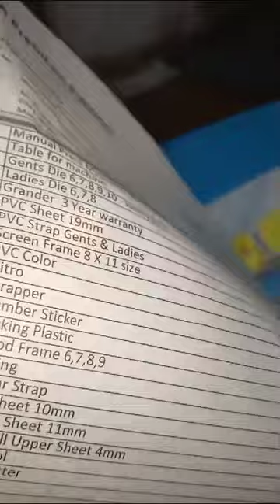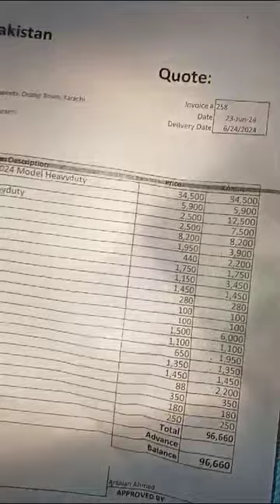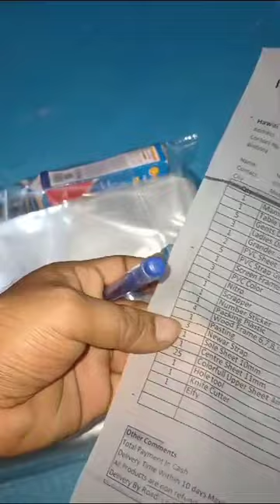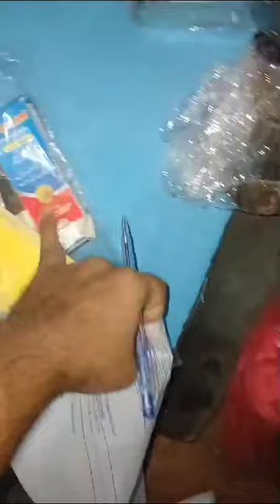Hawai chapal ka Business Startup Karachi to all Pakistan Special Offer on August 2024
At IFA Premium, we specialize in a diverse range of high-quality products and solutions to meet your business and personal needs. Our expertise includes:

Diversified Chemicals: Supplying top-grade chemicals for various industrial and commercial applications.
Salts & Himalayan Salt: Providing pure and premium salts, including authentic Himalayan pink salt.
Perfumes & Cosmetics Ingredients: Offering key ingredients for crafting exceptional perfumes and cosmetic products.
Shoes and Sandals Materials: Delivering durable and high-quality materials for footwear manufacturing.
Hawai Chappal Making Machines: Supplying efficient and reliable machinery for making Hawai chappals.
At IFA Premium, we are committed to delivering excellence, innovation, and quality in every product we provide.

Karachi Pakistan

All content on this channel, including videos, images, graphics, logos, and descriptions, is the exclusive property of IFA PREMIUM and is protected under applicable copyright laws.

The products and materials showcased, such as diversified chemicals, salts, Himalayan salt, perfume and cosmetic ingredients, shoes and sandal materials, and Hawai chappal-making machines, are for informational and promotional purposes only.